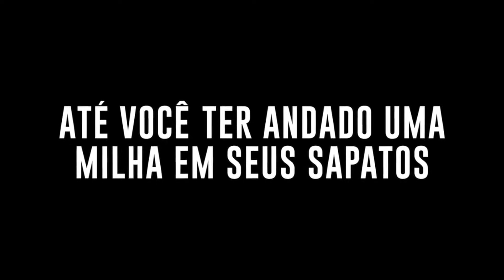FILME NADA A PERDER ESTREARÁ DIA 19 DE MAIO EM CABO VERDE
Sucesso no Brasil, onde já conquistou a maior bilheteria da história do cinema brasileiro, o filme Nada a Perder estreará em Cabo Verde no próximo sábado (19) em território cabo-verdiano.